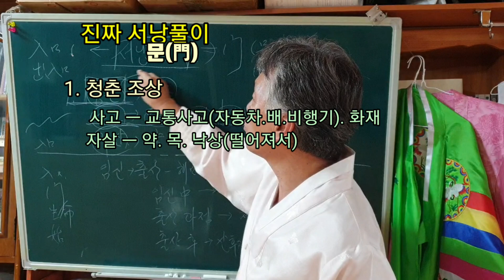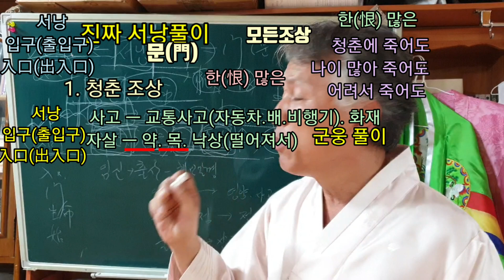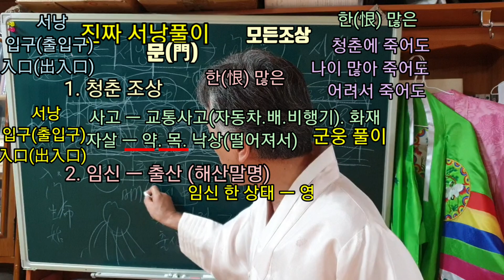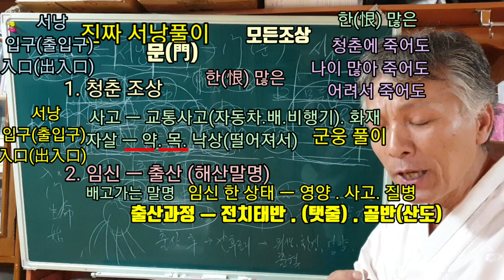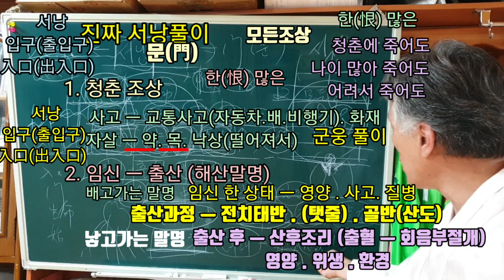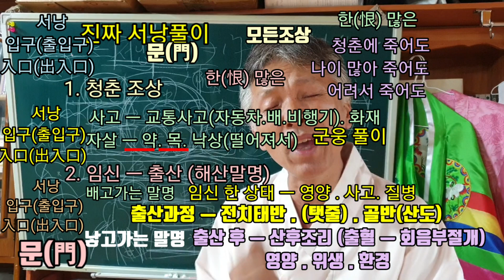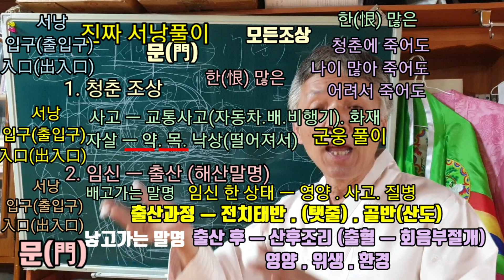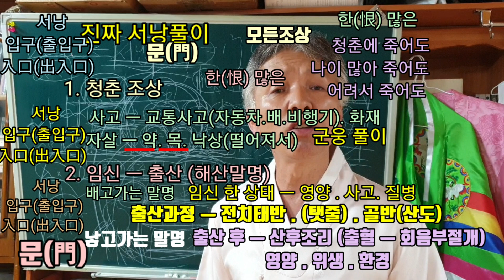서낭 풀이 (진짜 서낭문을 잘 여는 비법) 태아령을 천도하는게 아니라 (해산말명할머니를 몸주로 받는 것이다(대부분의 무당에게 몸주 신으로 오신다)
무당판에서 스스로 선생이라고 자처하는 자들 중에는
무당인지, 중인지, 손금쟁이 인지 분간이 안 가는 쓰레기들과
이 굿당 저 굿당 전전하며 들판을 헤메고 다니는 떠돌이 들개 새끼처럼
만만한 먹이 감을 찾아서 헤메는 하이에나 같은 무식한 새끼들이
선생이라는 허울을 뒤집어 슨 채 활보를 하고 있다.
무당은 내림 굿을 받는 날부터 선생님이라는 존재 들에게
살점 한 점 없이 남김없이 무한정 뜯어 먹히고 빈 쭉정이가 되어야 비로소 정신을 차리게 된다
그 때에는 이미 몸도 마음도 만신창이가 되어서
무당이라는 직업에 환멸을 느끼게 된다
왜 무당은 선생님들이 존경을 받을 수 없는 존재로 전락하고 마는 것일까?
구조적으로 언젠가 부터 자본주의가 발달하면서 점점
무당은 팔자에 못 이겨서 할 수 없이 선택을 해야 되는 존재가 아니라
개나 소나 철학관이나 하는 새끼들이나, 손금이나 보던 새끼들이나
일자무식의 노동판이나 굴러먹던 놈들까지도
몇 마디 줏어 들은  얇팍한 불교상식 , 무당판의 개소리들을 줏어 삼키면서
마치 자신은 세상의 모든 것들을 꿰뚤어 보는 존재인 척 개소리들을 떠들어 댄다
목소리가 크면 이기는 세상
찢어진 입이라고 아가리만 털어대면 누구나 껌벅하고 속아 넘어가는 무당판
정말 눈뜨고 볼 수 없을 지경이다
누구를 탓하랴
지나온 과거의 역사 속에서 무당 스스로  자신의 존재에 대한 소중함을 잊고
돈벌이의 수단으로만 살아온 수 천년의 시간 속에서
그나마 무당이라는 존재가 사라지지 않고 살아 남을 수 있었던 것은
그 영험함 인데, 자신의 내면에서 움직이는 그 영험함은 믿지 못하고
쓰레기 같은 존재들의 허접한 말들에 속아 넘어가고 있는 것은
우리 모두의 책임이라는 사실이다

너희들이 말하는 도(道)라는 것이 도대체 무었이더냐 ?